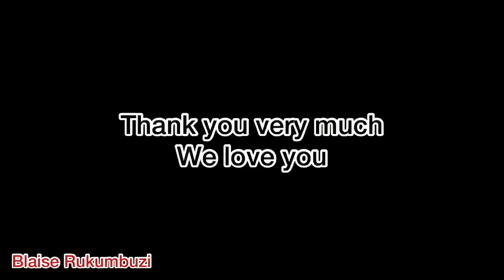Brand New House For Sale In Kigali Rwanda | $100,000 USD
Hello beautiful people, this brand new house for sale has 5 bedrooms, 3 bathrooms, one sitting room, dining room and kitchen.
Price: $100,000 USD/ Rwf 100M
Location: Remera.

4 minutes to Best care specialist hospital, 5 minutes to AIMS University, 4 minutes to kipharma and agrotech pharmacy and kfc, 5 minutes to kisimenti and 7 minutes to Kigali international airport and 10 minutes to city center